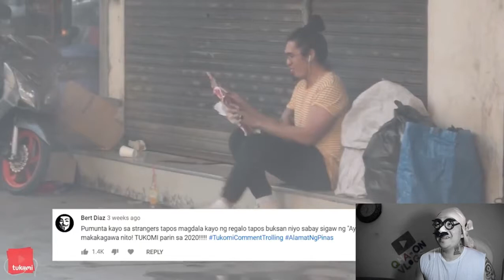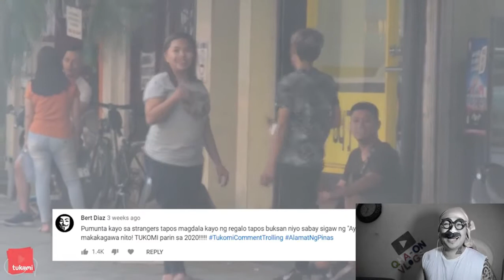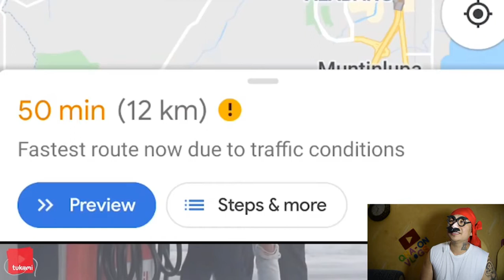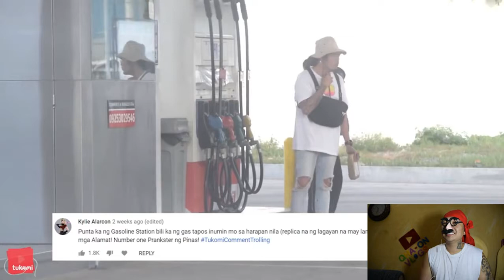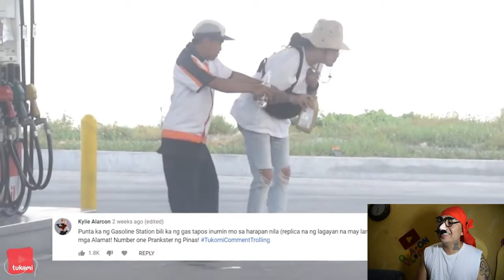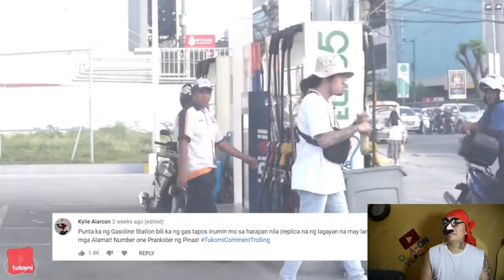Bumili Ng Van na Nakaitim na Mask...Prank!!!